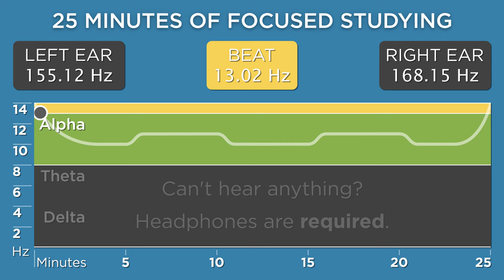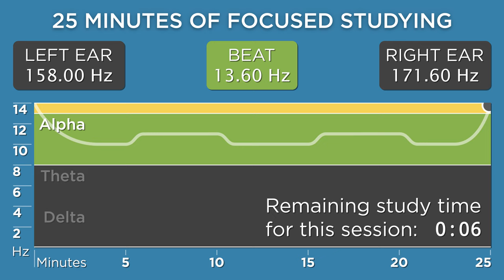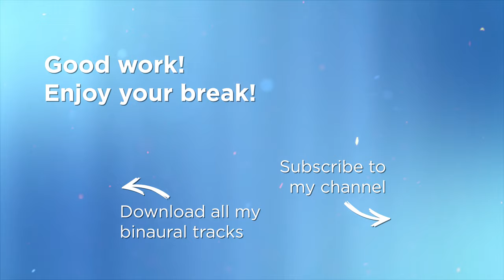[Pomodoro Technique] 25 Minutes of Focused Studying: The Best Binaural Beats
By popular request, here's a 25-minute version of the popular study track, created for folks who want to work using the Pomodoro Technique. (Learn about that

Why does the beat keep changing? The basic idea is to keep the frequencies shifting periodically, so your brain will be continuously adapting to a beat that changes, to help reduce the chance of it "tuning out" after a while and getting bored or distracted.

If this is your first time here, I always recommend starting with the bodyscan exercise before your first session

Here are some bonus tips on how to "lock in" that new info you just learned